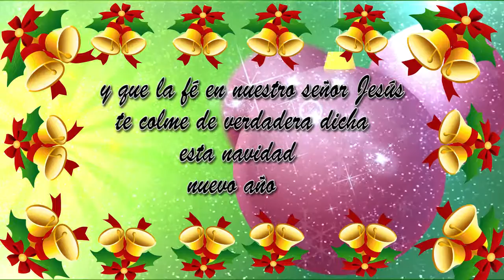RADIO PODOCARPUS 98.1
Todos quienes hacemos equipo radial de podocarpus les deseamos felízes fiestas y prospero año 2017